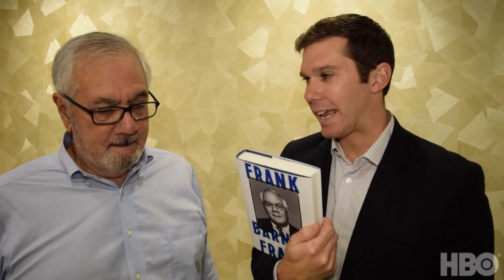Real Time with Bill Maher: Backstage with Barney Frank (HBO)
Former congressman Barney Frank (D-MA) joins Real Time’s Miles Leicher backstage to discuss his memoir, “Frank: A Life in Politics from the Great Society to Same Sex Marriage,” and how comedy helped him become one of America’s most effective politicians.

It's HBO.